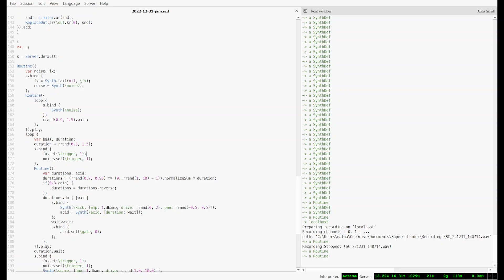beat in SuperCollider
Richard Devine inspired, but it doesn't really sound like him.